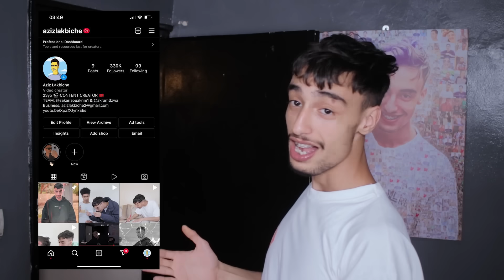AZIZ LAKBICHE : النتيجة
Idea & Scenario & Montage : AZIZ LAKBICHE

MUSIC 3 @KonradMilMusic